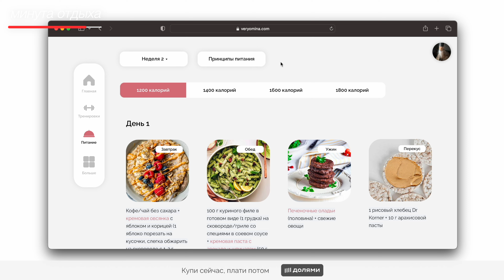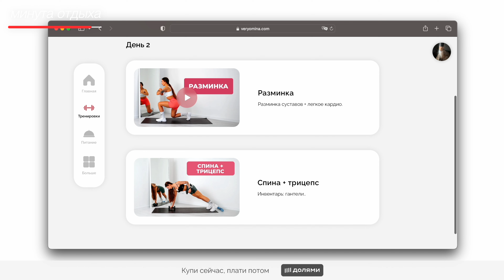ПОЛУЧИ ПРОСВЕТ МЕЖДУ БЕДЕР - УБЕРИ ЖИР в Домашних Условиях на Ляжках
Я знаю, что вас беспокоит состояние внутренней поверхности бёдер. Эта область часто выглядит дряблой и может вызывать дискомфорт.

Сегодня я подготовила для вас эффективную тренировку, которая поможет улучшить состояние внутренней поверхности бёдер и сделать их более подтянутыми. Если ваша цель — уменьшить просвет между бёдрами, то вам понадобятся гантели и фитнес-резинки, чтобы работать с дополнительным весом.

Если же вы хотите сохранить просвет между бёдрами, чтобы ваши джинсы сидели свободно, то следуйте инструкциям из видео. Регулярные тренировки помогут вам достичь желаемых результатов.

Привет! Я Антонина Верьёмина - профессиональный, сертифицированный фитнес-тренер. Помогу похудеть, убрать живот, сделать стройные ноги и подтянуть ягодицы. Тренируйся со мной и сделай фигуру мечты в домашних условиях!

00:00 - Соблюдайте дефицит калорий!
00:51 - Потрясающая тренировка
05:53 - Отдых
07:12 - Продолжаем!
11:53 - Мы сделали это!